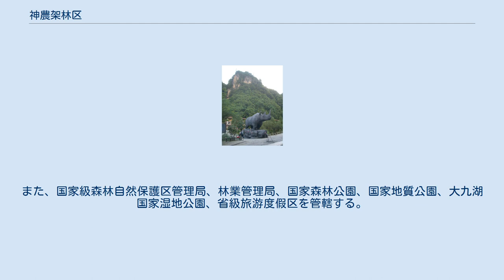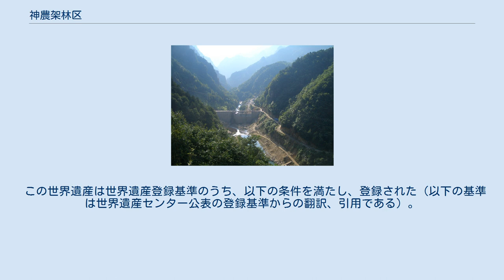神農架林区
神農架林区（しんのうか-りんく）は、中華人民共和国湖北省に位置する省直轄林区（県級行政区）。
現在、中国で唯一の「林区」である。
林区人民政府は、松柏鎮常青路39号にある。
神農架は、1990年、ユネスコの「生物圏保護区」（人間と生物圏計画）に指定されたことから始まり、2013年にユネスコの「世界ジオパーク」登録、2013年にラムサール条約の登録湿地となった（ラムサール条約の寄託者には、ユネスコが指定されている）。
2016年にはユネスコの世界遺産リスト登録もされた。
 峡谷のダム建設現場 大巴山脈の東端に位置する山深い地域で、伝説では「野人」が住むといわれるほど、自然が豊かだったが、林業や農業によりその環境が脅かされていた。
1980年、中心部にある33万haの森林を国家級の自然保護区に指定したのをはじめ、1999年10月より、生態系および自然保護を目的とし、森林内に住む住民を他に移転させている。
今では森林伐採も禁止され、伐採に従事していた作業員は森林保護官となっている。
 湖北省の西部に位置し、十堰市・襄陽市・宜昌市・恩施トゥチャ族ミャオ族自治州・重慶市に接する。
 下部に6鎮・1郷・1民族郷を管轄する。
また、国家級森林自然保護区管理局、林業管理局、国家森林公園、国家地質公園、大九湖国家湿地公園、省級旅游度假区を管轄する。
 2016年に世界遺産リストに加えられた。
中国では50件目の世界遺産である。